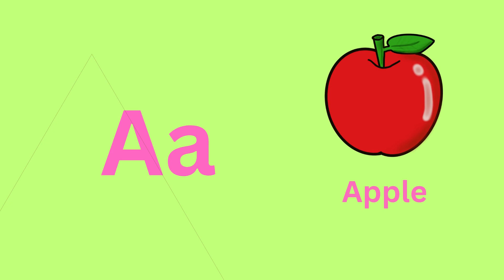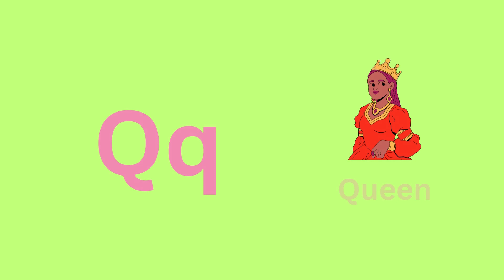A for Apple | ABCD | A to Z | Alphabet | ABCD Song | Rhymes | Drawing | Colors | ABC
abcd rhymes
abcd song
colors
sketch
drawing
sketch drawing
abc
abc song
alphabet song
phonics song
nursery rhymes
abcdefg song
abcdefu
abcdabcd
small abcd
chhoti abcd
abcd alphabet
english abcd
abcd 123
abcd learning
alphabet
phonics
phonics sounds
alphabet phonics sounds
cocomelon
nursery rhymes
abcd learning
learn abc
numbers song
numbers
123
abcdefg
alphabet phonetic
abcd writing
colors
watercolor painting
sketch
drawing
pencil drawing
sketch colors
sketch drawing
rhymes